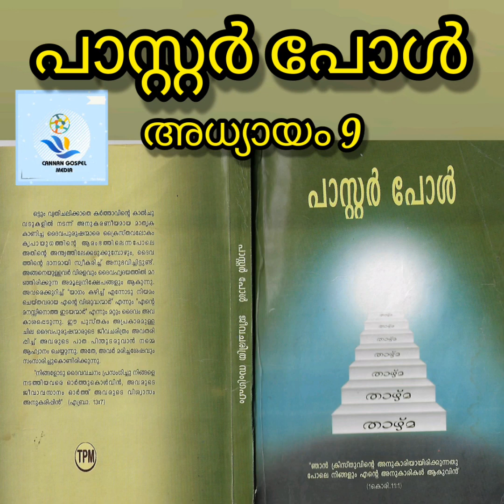Biography of Pastor.Paul || Chapter 9 || Founder of TPM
TPM Messeges
Christian Messages
The Pentecostal Mission (TPM)
Ceylon Pentecostal Mission (CPM)
New Testment Church (NTC)
Universal Pentecostal Church (UPC)